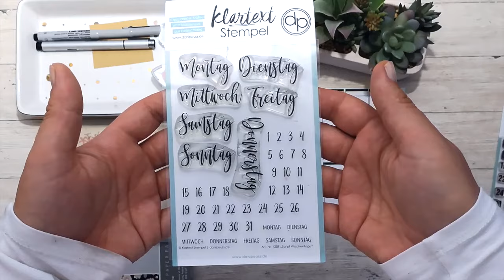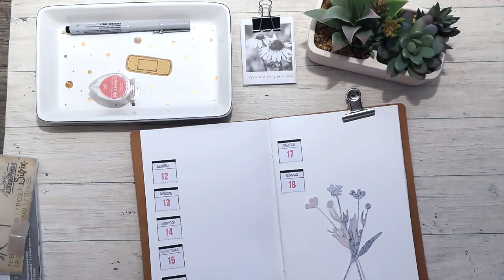Journal with me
Die benutzen Materialien findest du im online Shop von Dani Peuss

1.We R Memory Keepers Mini Evolution Stanz-und Prägemaschine

2.Stanzenformen: Tim Holtz ( Wildflowers #2)

3. Dani Peuss Klartextstempel: "Uhrzeit" und "Script Wochentage"

4. Paperpad Kaiserkraft (Breathe)